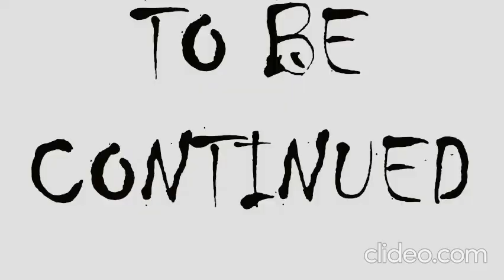Cain vs Shren 6 Mass Expurgation - EP 4: Cain's Fury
The heroes are halfway there reaching Specters castle, but Cain has awakened and freed from his shackles. Will the heroes defeat Cain or will Cain take over the world?